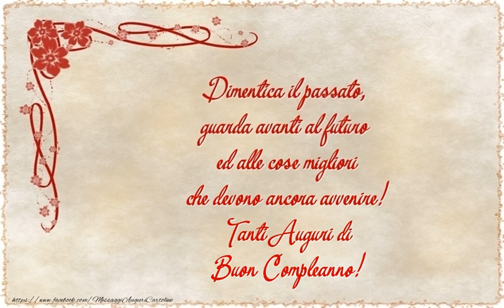Tanti auguri di Buon Compleanno!